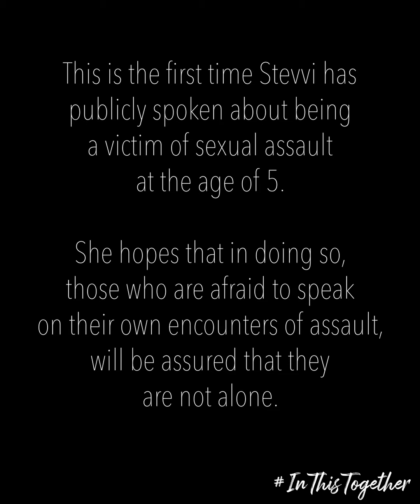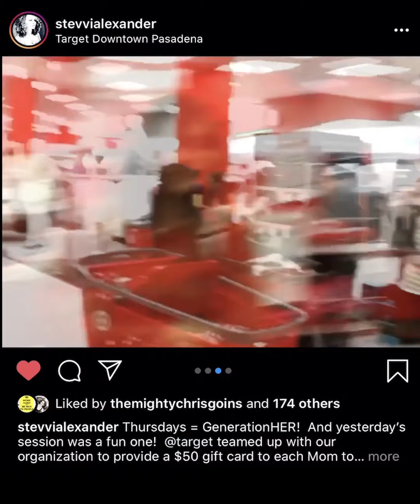Stevvi's Story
In the heart of a simultaneous global pandemic, a great depression part II, a civil rights uprising, a MeToo revival and an outright political war of beliefs, Stevvi Alexander agreed to come forward and collaborate with me to tell the most vulnerable and courageous story in this series. As it becomes more clear to the mainstream every day that Black women, in particular, are fighting multiple wars- Stevvi shares a deeply personal story for the first time publicly, in hopes that those who are afraid to speak their truth in fear of being shunned, will be assured that they are not alone. Here, is her story.